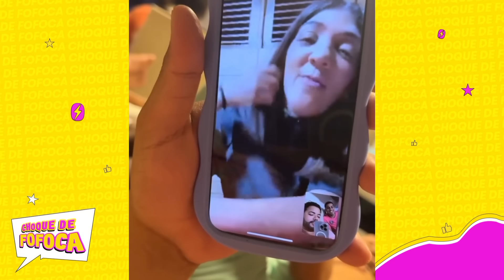HYTALO E A TURMA NOS PREPARATIVOS DA TREND DA ÍNDIA 🫢